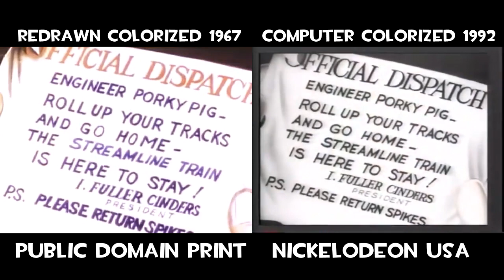Porky's Raiload - Redrawn and Computer Colorized Comparison